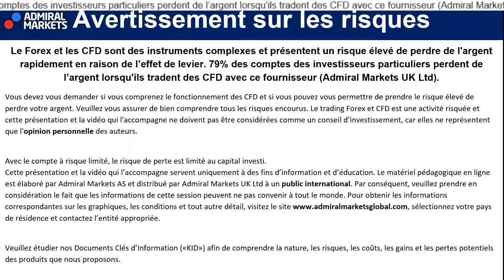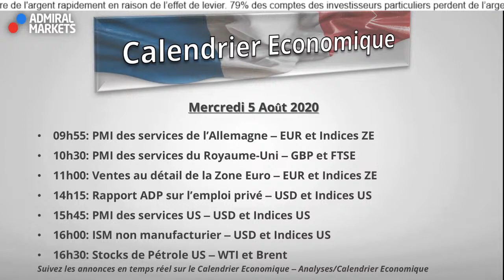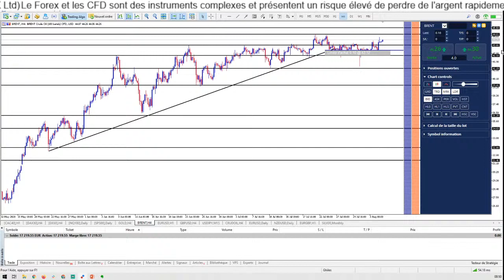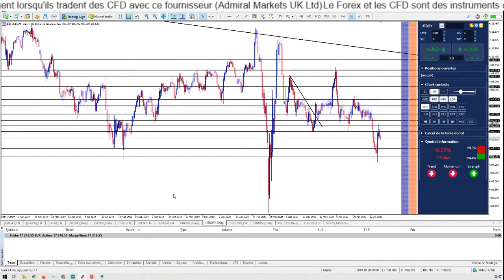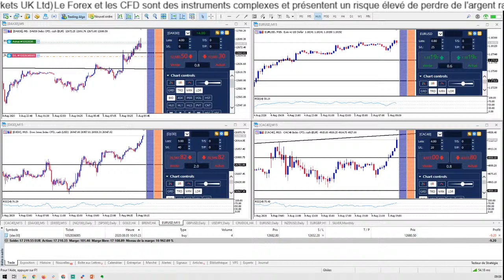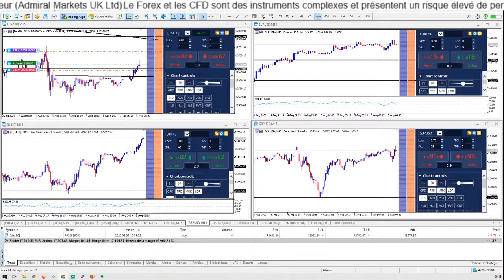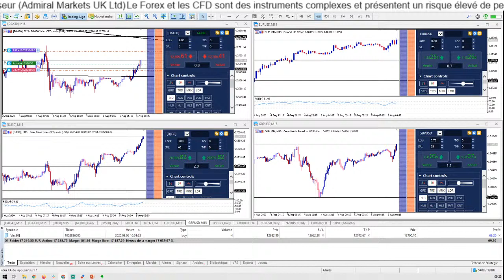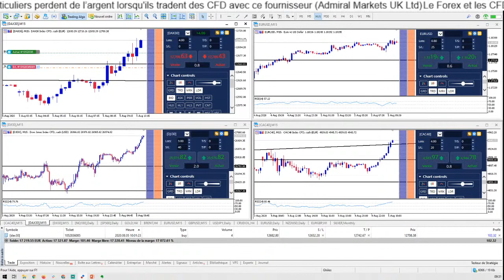Trading & Formation en Direct du 5 Août 2020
Vivez la séance de TRADING en DIRECT avec l'ouverture des Bourses Européennes !
⬇️ PLUS D'INFOS ⬇️

Assistez chaque matin à la séance de Trading live Bonjour CAC40 & DAX30 le rendez-vous pour le SCALPING et DAY TRADING Forex et  indice Boursiers.

Découvrez les conditions des marchés boursiers, les tendances Forex pour mieux trader au quotidien avec Admiral Markets!

Bonjour CAC40 et DAX30, c'est aussi une Formation de TRADING GRATUITE continue et en direct chaque matin pour devenir TRADER et APPRENDRE la Bourse, le Day Trading Scalping dans une communauté de tous niveaux !

►Risque avertissement◄

Trading Live
Analyse technique